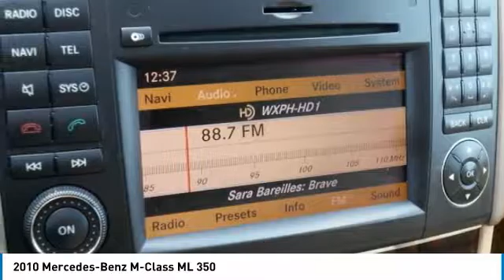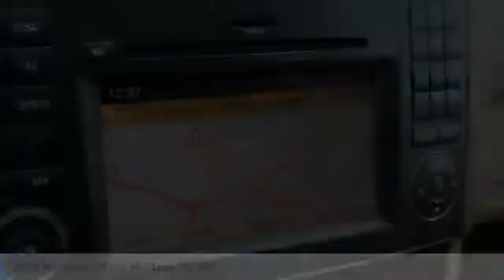2010 Mercedes-Benz M-Class Lancaster PA 2359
2010 Mercedes-Benz M-Class ML 350

*CLEAN CARFAX*, *NAVIGATION*, *Leather*, *Back Up Camera*, *Power Seat*, Alloy Wheels, *NEW PA STATE INSPECTION and EMISSIONS*, Cashmere w/Full Leather Seat Trim. Capri Blue Metallic 2010 Mercedes-Benz M-Class ML 350 4MATIC 4MATIC 7-Speed Automatic Electronic 3.5L V6 DOHC 24VRecent Arrival! Odometer is 16085 miles below market average!Great financing too at Auto One -- our team will work hard to get you attractive financing to suit your budget and lifestyle. Auto One employs Market Based Pricing. Don't wait-- vehicles like this never last long: Call, stop in, or apply online today! *WE BUY CARS* & *WE WANT YOUR TRADE*